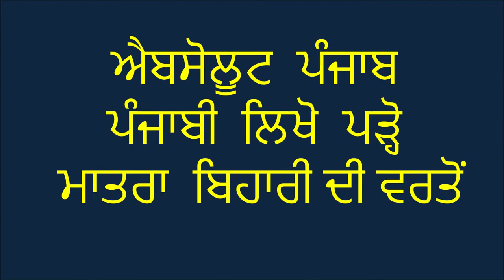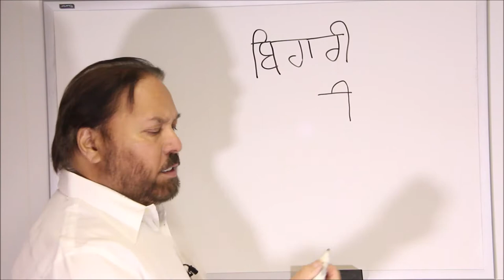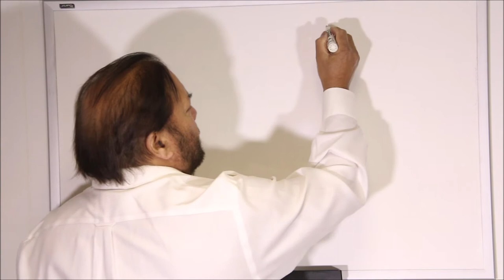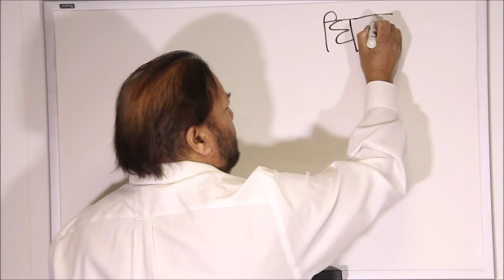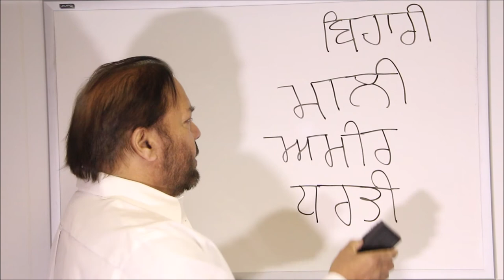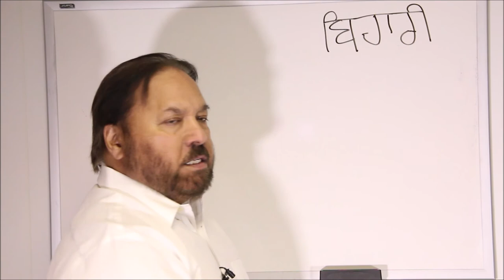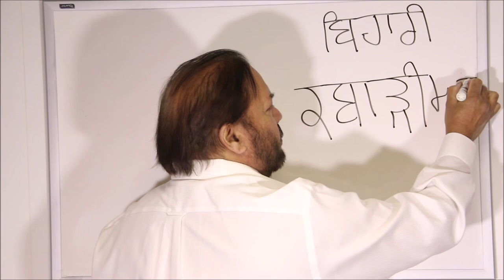ਪੰਜਾਬੀ ਪਾਠ ਪੰਜਾਬੀ ਵਿੱਚ !! ਪੰਜਾਬੀ (ਗੁਰਮੁਖੀ ) ਅੱਖਰ ਲਿਖੋ - ਮਾਤਰਾ ਬਿਹਾਰੀ ਦੀ ਵਰਤੋਂ - 9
ਐਬਸੋਲੂਟ ਪੰਜਾਬ
Presented by Harnek Rai
ਕਿਰਪਾ ਕਰਕੇ ਮੇਰਾ ਚੈਨਲ ਸਬਸਕਰਾਈਬ ਕਰੋ